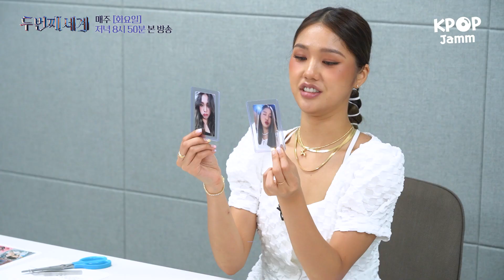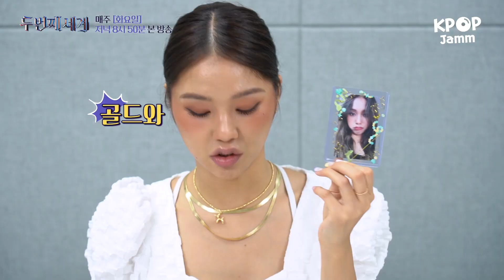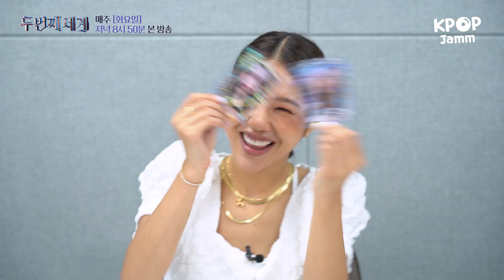[걸.두.세] EP.1 ✦제작진도 쥐락펴락하는 미친 예능감🔥 이런 미미도 지치는 순간이 있다!?│탑로더 꾸미기✦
[걸어서 두번째세계 속으로] EP.1┃탑로더 꾸미기

2라운드를 앞둔 멤버들의 💜탑로더 꾸미기💜
사진 선정부터 스티커 하나까지
멤버들이 직접 만들어 더욱 의미 있는 선물

지락실로 밈피디 예능감 풀~~충전!
시간 분배도 탑꾸도 그저 갓-벽🌟
Strength 미미의 탑꾸✨

‹걸어서 두 번째 세계 속으로›
안전벨트 꽉 붙들어 매시고 지금 출발합니다💨

✦ 두 번째 세계 ✦ 매주 화요일 저녁 8시 50분 본 방송